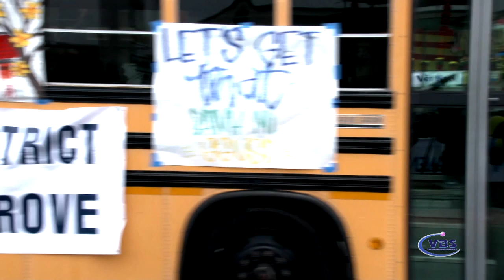WESTMINSTER DIEN HANH TET 2020 P5